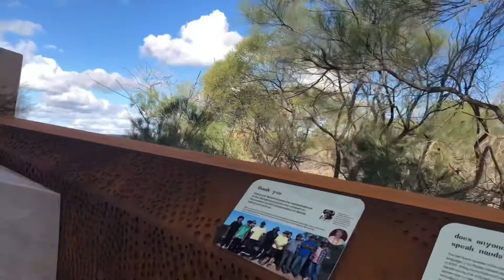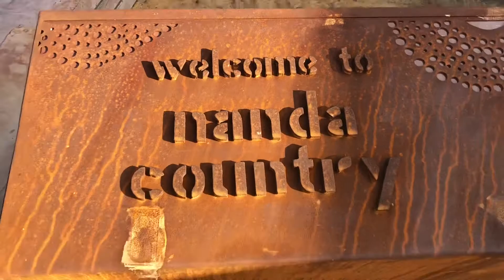Kalbarri Skywalk 26|06|2020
The reason why we came to Kalbarri ⭐️🧡⭐️
This is my walk at one of the twin Skywalks at Kalbarri in Western Australia ⭐️ recently opened 12th June 2020.
An absolutely breathtaking  of the Murchison River Gorge's rust-red cliffs, flowing water and bushland from high above. A must see!